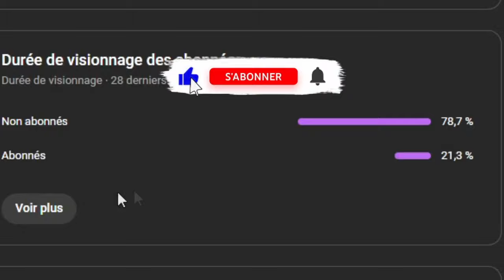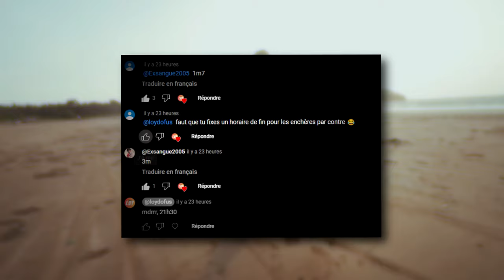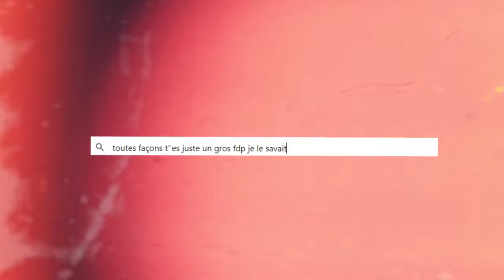Les 15 millions de kamas qui m'ont fait bâtir mon empire sur dofus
Salut à tous et bienvenue sur ma chaîne Loy Dofus. Aujjourd'hui vidéo très spéciale. Suite à l'histoire de mon bouclier dans ma précédente vidéo, deux joueurs ont décidés de vouloir investir dans ce dernier. Les sommes augmentaient petit à petit jusqu'à devenir affolantes. C'est pourquoi j'ai pu gagner des millions de kamas sans rien faire et de manière inattendue..

De plus je vous fait une grande annonce en fin de vidéo qui explique le titre de cette vidéo. Je vous souhaite de passer un bon visionnage !